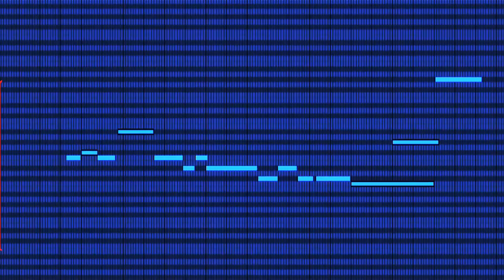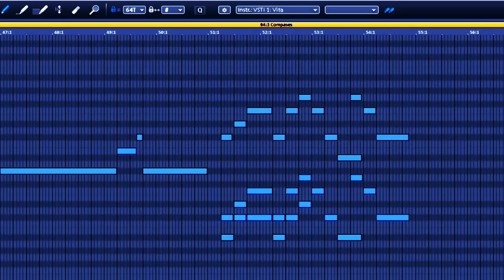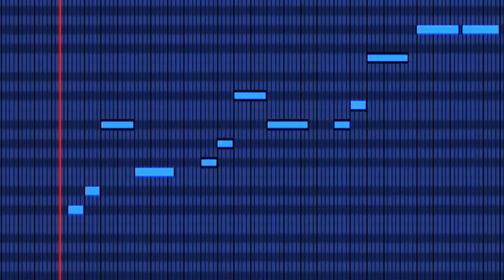CLAIR DE LUNE CLAUDE DEBUSSY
Clair de Lune . Third movement of Suite bergamasque of Claude Debussy . Orchestral Version ... !